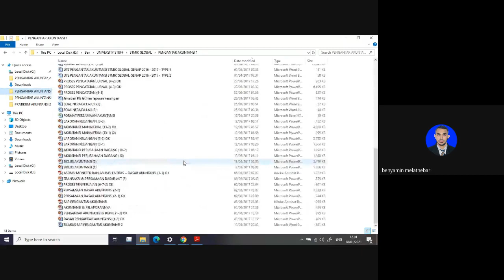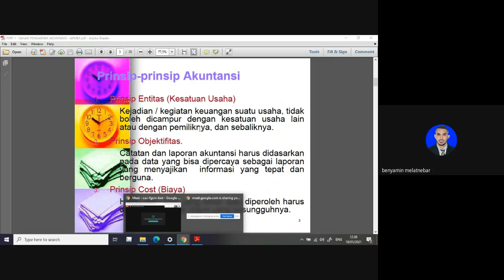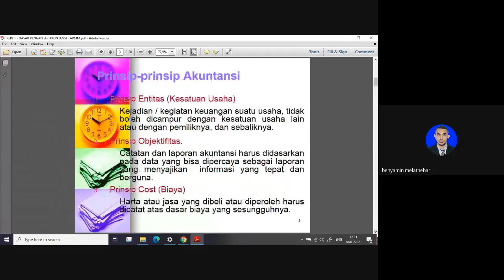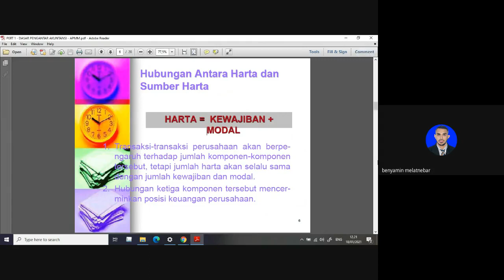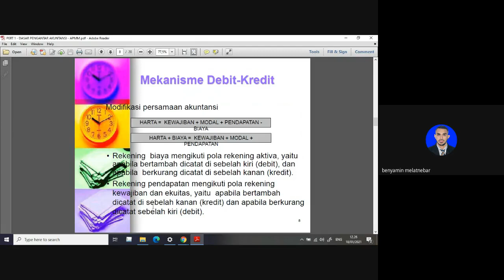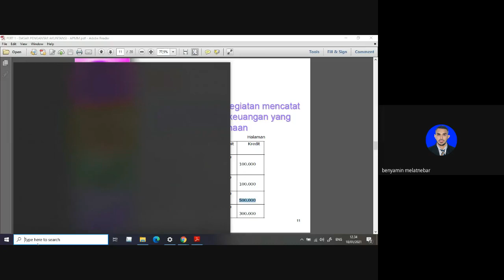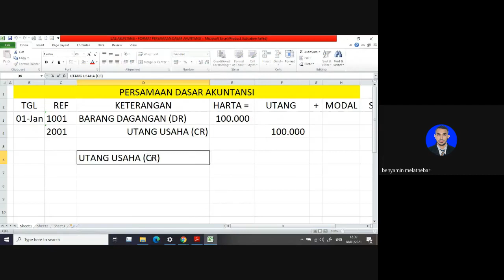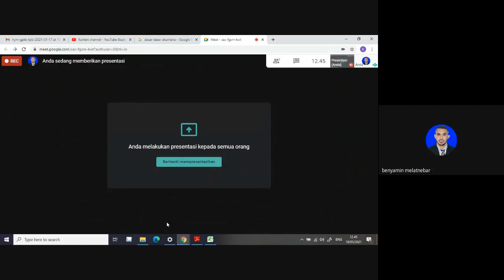Lab Pengantar Akuntansi 1 - Pert 1